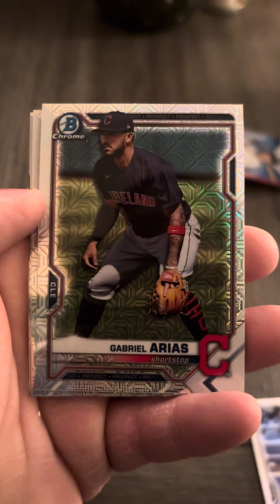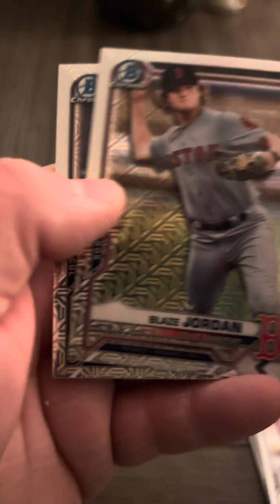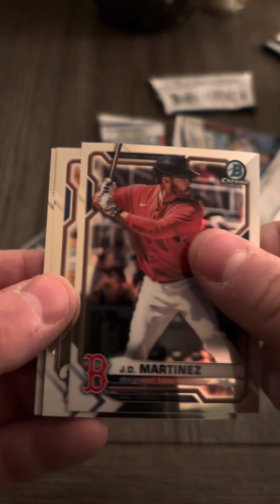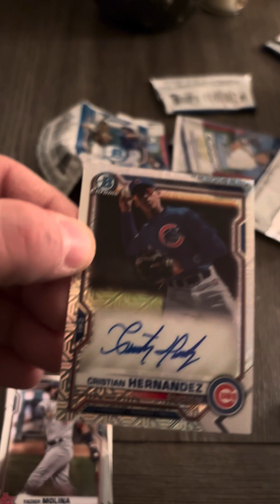MEGA BOX of Bowman Chrome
Bought a Mega box of bowman chrome and had a few nice pulls! Let’s see what else I get!